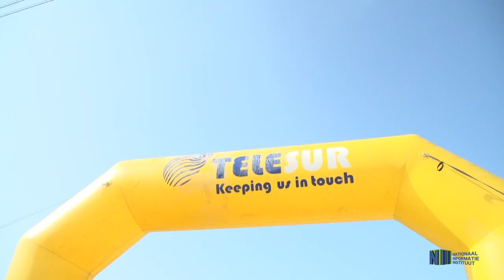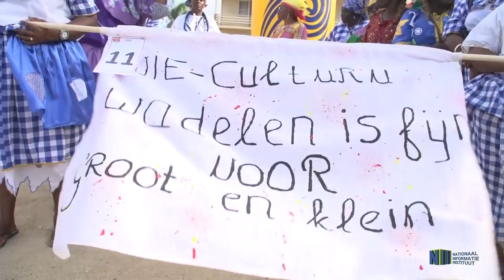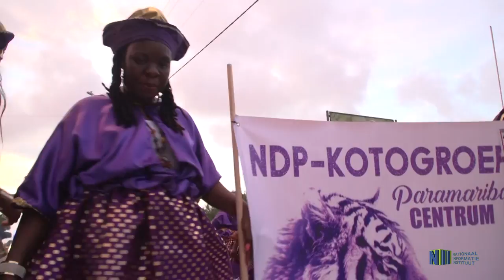CORONIE AVOND TWEEDAAGSE 2019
Het afgelopen weekend zijn de straten van Coronie versierd geworden met prachtige klederdrachten en gezellige muziek. In het kokos district is op vrijdag 30 en zaterdag 31 augustus de avond tweedaagse gehouden. Het thema voor dit jaar was ‘wandelen is fijn voor groot en klein’.